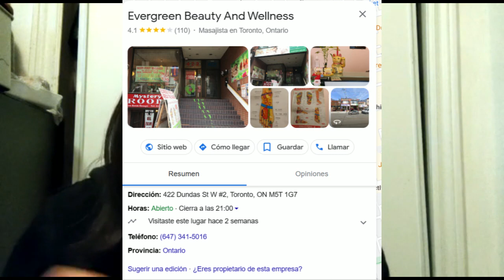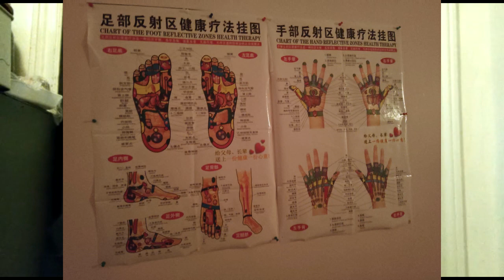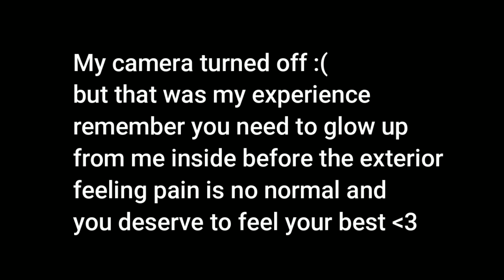Physiotherapy vs Massage in Chinatown (Which is better???) I tell you here!!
I really like this places just because they are pretty good